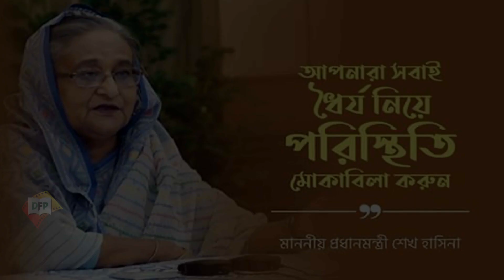করোনা ভাইরাস আতঙ্ক নয়, প্রয়োজন সচেতনতা- ০১ - Corona virus is not panic, need awareness - 01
করোনা ভাইরাস যেন এক নয়া আতঙ্কের নাম! গবেষকদের মতে, বিশ্বে সাড়ে ৬ কোটি মানুষের প্রাণ কেড়ে নিতে পারে এই মারাত্মক ভাইরাস। চীন থেকে উত্থান হওয়া ভাইরাসটি ইতোমধ্যেই ছড়িয়ে পড়েছে অস্ট্রেলিয়া, ইসরায়েলসহ চীনের পাশর্^বর্তী বেশ কিছু রাষ্ট্রে। আক্রান্ত আর মৃতের সংখ্যার হার বিশ্ববাসীকে গভীরভাবে উদ্বিগ্ন করে তুলেছে। ইতোমধ্যে সতর্কতা জারি করেছে বিশ্ব স্বাস্থ্য সংস্থা। বাংলাদেশও ঝুঁকিমুক্ত নয় এই মহামারি ভাইরাসের হাত থেকে।

দেশের সব জায়গায়ই জনমনে আতঙ্ক। কখন-কীভাবে আবার ভাইরাসটি এদেশে না ছড়িয়ে পড়ে! অবশ্য এই আশঙ্কা কোনোভাবেই ফেলে দেয়ার মতো নয়। এদিকে সংখ্যার হারে বাংলাদেশি শিক্ষার্থীদের বিশাল একটি অংশ ইতোমধ্যেই চীনের হুবেই প্রদেশে আটকা পড়েছে। তাই বেড়েছে উদ্বেগ, বেড়েছে পরিবারগুলোর দুশ্চিন্তা। কিন্তু এই দুশ্চিন্তা কোনো সমাধান নয়। জনসাধারণকে আত্মবিশ্বাসী ও সচেতন করে তুলতে হবে। কারণ এই ভাইরাসের মোকাবেলায় প্রয়োজন দৃঢ় আত্মবিশ্বাস। এ প্রাণঘাতী ভাইরাস থেকে নিজেকে ও নিজের পরিবারকে সুরক্ষিত রাখতে ভাইরাসটি সম্পর্কে সম্যক ধারণা থাকা আবশ্যক। ঈড়ৎড়হধ শব্দের অর্থ জ্যোতির্বলয়। এ ভাইরাসটি সূর্য থেকে ছিটকে পড়া আলোকরশ্মির মতো বলে এর নামকরণ করা হয় করোনা ভাইরাস। মানুষ ও পশু-পাখি এই ভাইরাসটির দ্বারা আক্রান্ত হতে পারে।

করোনা সংক্রমণের প্রধান লক্ষণ হচ্ছে, শ্বাস নিতে কষ্ট হওয়া, জ্বর এবং কাশি। ভাইরাসটি শরীরে ঢোকার পর সংক্রমণের লক্ষণ দেখা দিতে প্রায় সপ্তাহখানেক লেগে যেতে পারে। এর প্রথম লক্ষণ হচ্ছে জ্বর। তারপর শুকনো কাশি, গলাব্যথা, নাক দিয়ে পানি পড়া ইত্যাদি। এমনকি এক সপ্তাহের মধ্যেই শ্বাসকষ্ট দেখা দেয়। বেশিরভাগ ক্ষেত্রে রোগীরা বুঝতে পারে না সে করোনা ভাইরাসে আক্রান্ত, নাকি সাধারণ সর্দি-কাশিতে। এ ক্ষেত্রে আক্রান্ত এলাকায় সাধারণ সর্দি-কাশি হলেও নাক, গলা ও বক্ষের পরীক্ষা করিয়ে নিশ্চিত হতে হবে সেটা করোনা ভাইরাস কিনা। অতঃপর পরীক্ষার ফলাফল অনুযায়ী চিকিৎসা নিতে হবে।

কিন্তু এ ধরনের লক্ষণ দেখা দিলেই ঘাবড়ে যাওয়া যাবে না। কারণ সর্দি-কাশি মানেই করোনা ভাইরাস নয়। সুতরাং ঘাবড়ে না গিয়ে চিকিৎসকের পরামর্শ নিতে হবে। করোনা ভাইরাস মূলত শ্বাসযন্ত্রের নিচের অংশ শ্বাসনালি ও ফুসফুসকে আক্রান্ত করে। এর ফলে বিশেষ করে বয়স্ক মানুষ নিউমোনিয়া ও হৃদরোগে আক্রান্ত হয়। এছাড়া রোগ প্রতিরোধ ক্ষমতা কমে যায়। প্রথমত, এ সংক্রমণ থেকে বাঁচতে আত্মসচেতন হতে হবে। ভাইরাসটি নতুন হওয়ায় সরাসরি কোনো চিকিৎসা না থাকলেও নিয়মতান্ত্রিকভাবে চললে খুব সহজেই এড়িয়ে যাওয়া সম্ভব হবে এই ভাইরাসকে। বিশ্ব স্বাস্থ্য সংস্থা ইতোমধ্যে মানুষকে নিয়মিত হাত ভালোভাবে ধোয়া নিশ্চিত করার পরামর্শ দিয়েছে। হাঁচি-কাশির সময় নাক-মুখ ঢেকে রাখা এবং ঠাণ্ডা ও ফ্লু আক্রান্ত মানুষ থেকে দূরে থাকারও পরামর্শ দিয়েছেন তারা।

হংকং বিশ্ববিদ্যালয়ের ড. গ্যাব্রিয়েল লিউং বলেন, ‘আপনি যদি অসুস্থ হয়ে থাকেন তাহলে মাস্ক ব্যবহার করুন, আর নিজে অসুস্থ না হলেও অন্যের সংস্পর্শ এড়াতে মাস্ক ব্যবহার করুন।’
আপাতত প্রতিকার হিসেবে এ ভাইরাস বহনকারীদের সংস্পর্শ এড়িয়ে চলা, ডাক্তারদের পরামর্শ, বারবার হাত ধোয়া, হাত দিয়ে নাক-মুখ স্পর্শ না করা ও ঘরের বাইরে গেলে মুখোশ ব্যবহার করা আবশ্যক। জনসচেতনতার পাশাপাশি সরকারকে সচেতন ভূমিকা পালন করতে হবে।